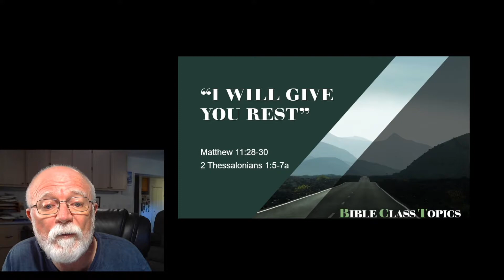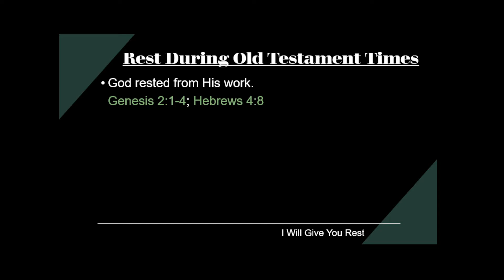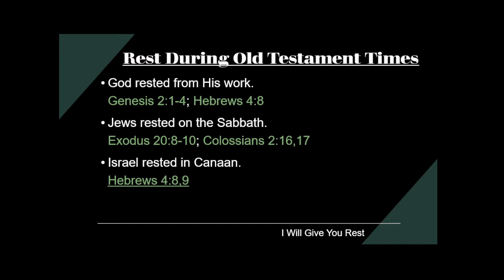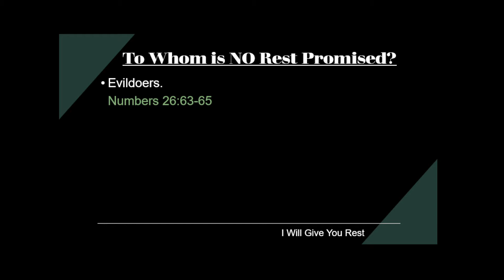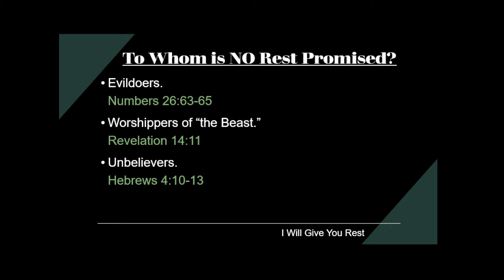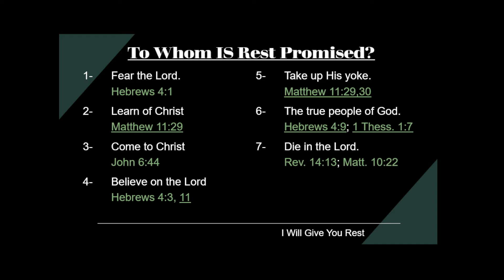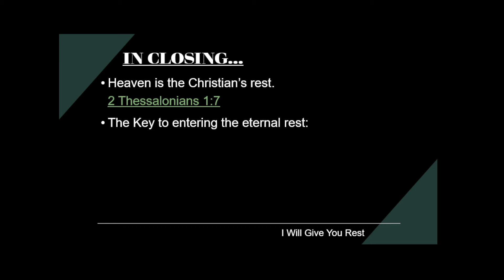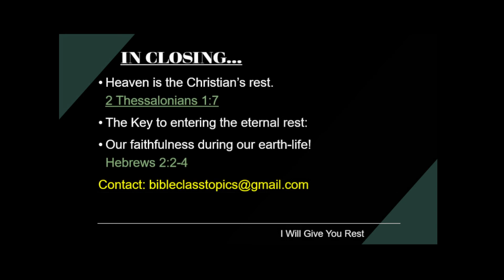"I Will Give You Rest" (Matthew 11:28-30)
1 Thessalonians 1:5-7a

Today's Lesson Outline:
Rest During Old Testament Times
To Whom Is NO Rest Promised?
To Whom IS Rest Promised?
When Shall We Enter the Christian's Rest?